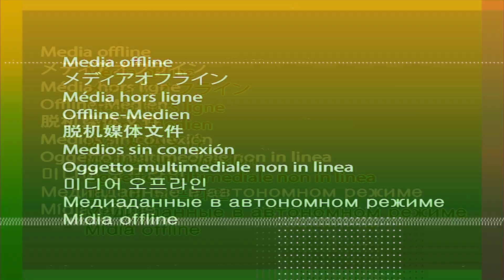SEPATU LOKAL KUALITAS INTERNASIONAL! PRABU PASTINYA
Kali ini aku ngobrol2 di boothnya Prabu waktu kemarin di Jakarta sneakers day 2022. Kualitasnya bagus banget, harganya merakyat, looknya mewah banget, wajib punya deh!

Setelah ini custom apa lagi ya? hmm

SELAMAT GAWE!